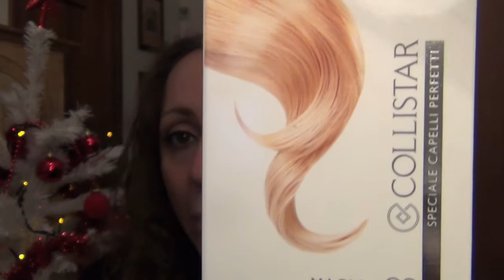Acquisti make up e regali natalizi dicembre 2013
Ciao a tutti, ecco i prodotti acquistati nel mese di Dicembre e i regali ricevuti a Natale!